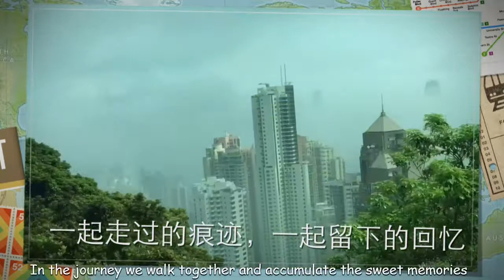2015 Netturul ShenZhen - Hong Kong : Yellow Team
This is the video created by the Yellow Team members to share their Eat. Play. Fun.

2015 Netturul ShenZhen - Hong Kong Tour.

Yellow Team Members:
1) Jeff Wong
2) Catherine Wong
3) Elaine Pang
4) Gary Hee
5) Bau Chiu Ping
6) Wesley Chong
7) Zuliatini
8) Wan Najidah
9) Wan Najidah